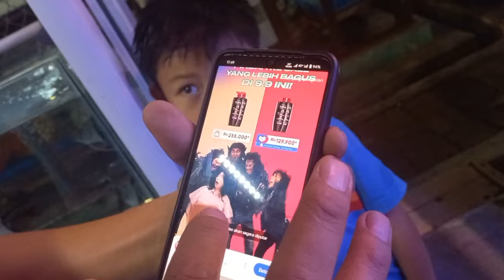BUKA PAGI SAMPAI TENGAH MALAM PASAR IKAN HIAS TERLENGKAP LOKBIN PASAR IKAN JAKARTA TIMUR PASAR REBO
Bang Yanuar WA - 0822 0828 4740

PASAR IKAN HIAS LOKBIN
PASAR REBO - JAKARTA TIMUR

Jam Operasional
Mulai Jam 9 Pagi Sampai Jam 11 Malam

Kordinator Pedagang
Bang Firman - 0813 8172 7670

Jln Raya Bogor - Lampu Merah Pasar Rebo
Pangkalan Bus Miniarta

Google Map
Pasar Ikan Hias Lokbin Pasar Rebo